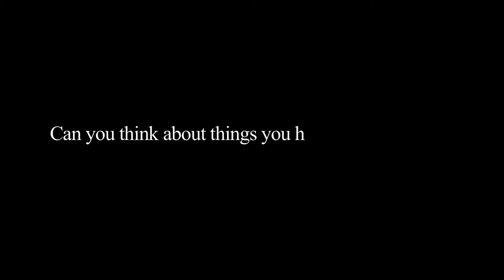Red Ink, 2nd Trailer